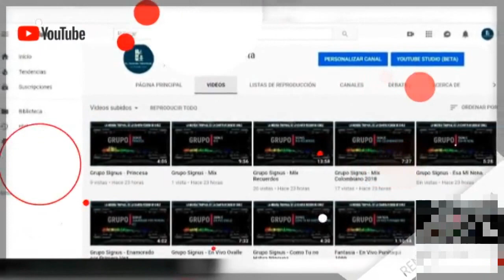Fantasia - No me Olvidaras